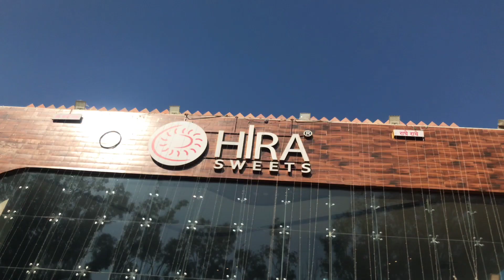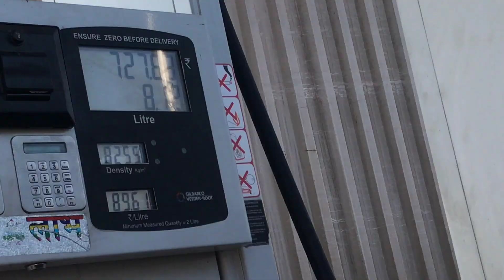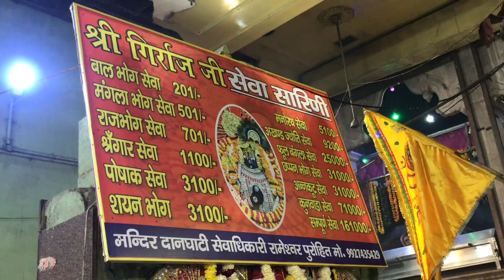Last day in Vrindavan ❤️